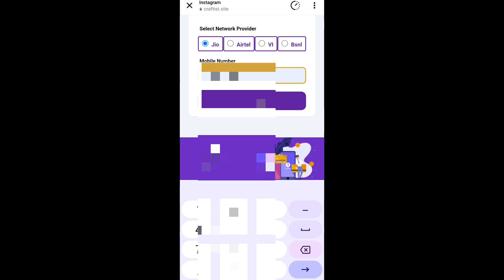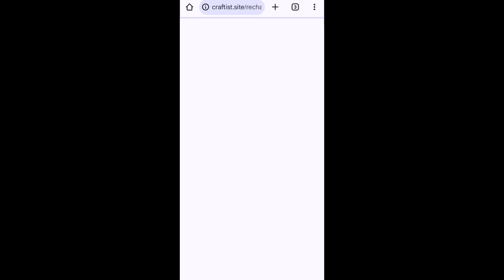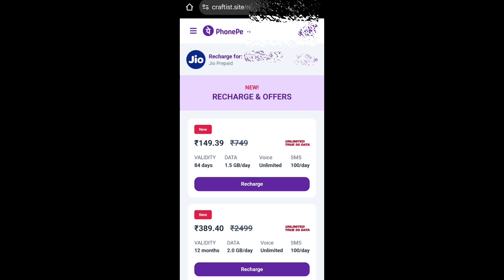Jio Special Offer ₹149 में 📲 Free Recharge App ₹149 Ka Free Mobile Recharge Kaise Kare vi, Airtel 😱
📲 Free Recharge App ₹299 Ka Free Mobile Recharge Kaise Kare | Free Recharge Earning App 2024

Recharge kare ₹149
Link :- 👇

299 Wala free recharge
299 ka free recharge kaise karen
299 free recharge mobile
Free mobile recharge 299
 mobile recharge app 2024

free recharge
jio phone free recharge
free mobile recharge
jio free

Video Covers:-
1. free mobile recharge jio
2. free recharge app airtel
3. free recharge app se paise kaise kamaye
4. free recharge app se recharge kaise kare
5. free mobile recharge 2024
6. free mobile recharge kaise kare
6. spin to win app
7. free recharge app
8. free recharge
9. free mobile recharge app

free recharge app, free recharge
jio recharge, jio phone free recharge code
jio phone free recharge code 2024
jio phone free recharge code number
free recharge
free recharge jio
free recharge airtel
free redeem code app
free recharge app se paise kaise kamaye
free mobile recharge app
free mobile recharge jio
free mobile recharge
free mobile
free mobile phone spin to win

Free Recharge App ₹299 Ka Free Mobile Recharge Kaise Kare
Free Recharge Earning App 2024
free mobile recharge best earning app 2024 free mobile recharge earning app 2024
free recharge, free recharge app
free recharge app real or fake
free recharge earning app
free recharge kaise kare
free recharge karne wala appfree recharge app 2024